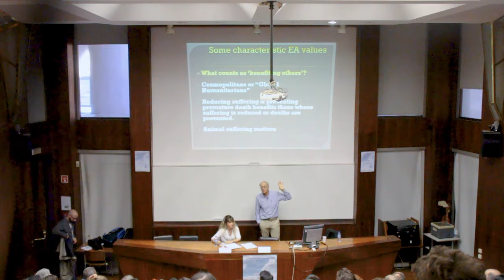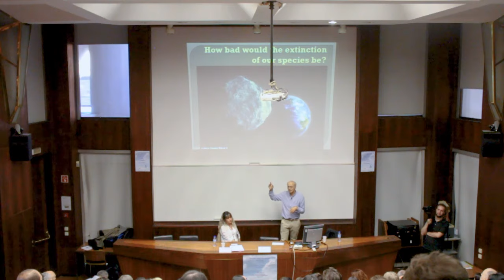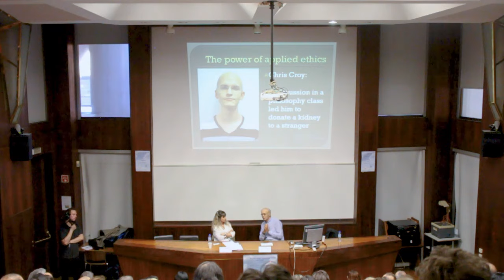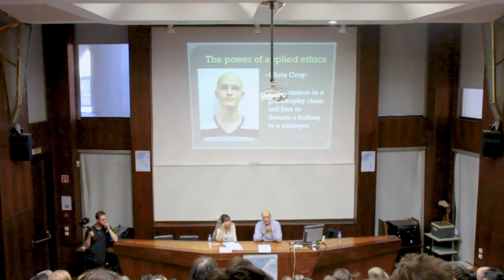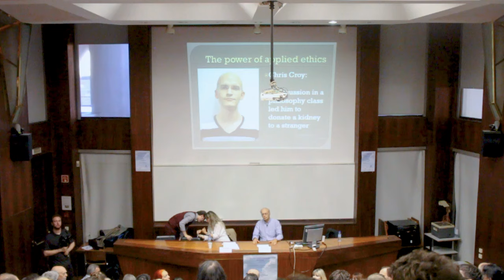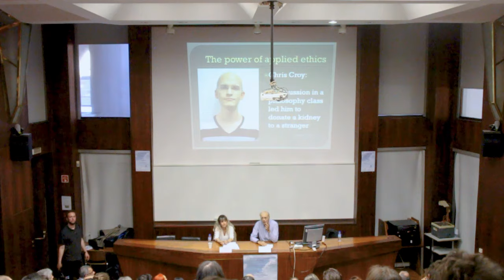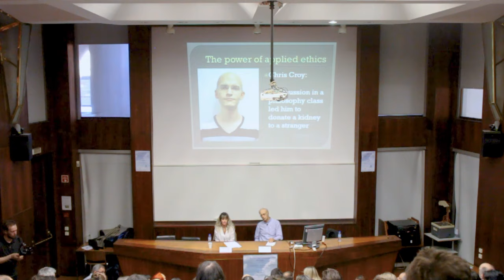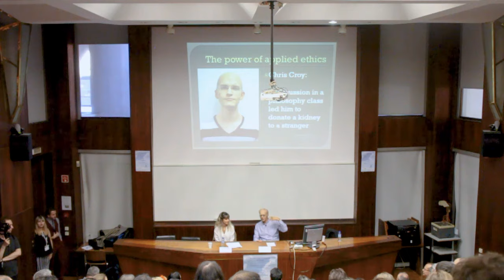Peter Singer - Keynote Talk at the "International Conference on Ethics" (Uni. Porto)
Support:
- Mind, Language and Action Group (Institute of Philosophy, University of Porto)
- Science and Tecnhology Foundation
- Portuguese Enviromental Ethics Society